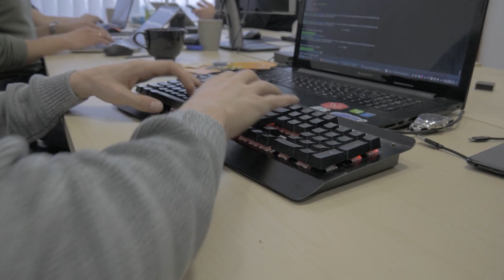3 Things Great Developers Do That Make Them More Hireable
Learning how to program is hard, and learning how to be a great programmer is even harder. One of the biggest reasons for this is because most people don’t actually realize what it takes to be a good programmer. They think speed and knowledge are what make a good programmer, but that couldn’t be further from the truth. In this video I will show you the 3 skills that take an average developer and turn them into a great developer companies want to hire.

⏱️ Timestamps:

00:00 - Introduction
00:50 - Skill #1
02:55 - Skill #2
04:55 - Skill #3